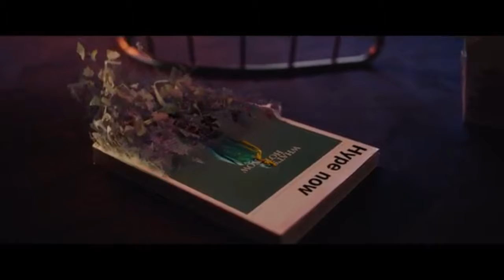MOTIVATION Denzel WASHINGTON only THING HOLDING YOU BACK! EPIC inspirational Speech PUT GOD FIRST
Denzel washington dropping inspirational knowledge for us youtubers to keep at college graduation speech
Inspire yourself by watching more of your MOTIVATIONAL GOAL!